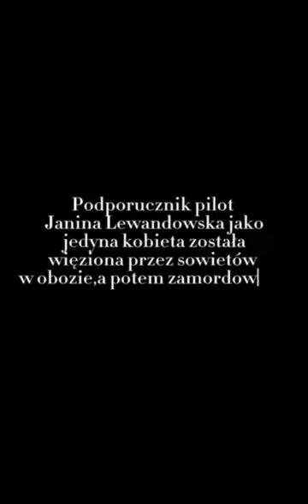Drużyna nr 16 - KONKURS ŚWIAT temat "Janina Lewandowska"